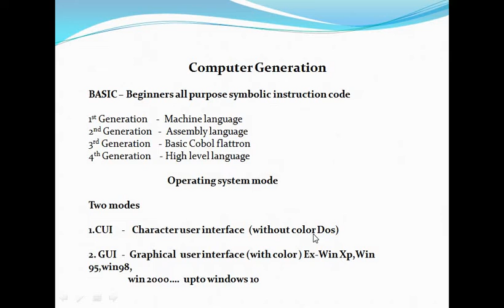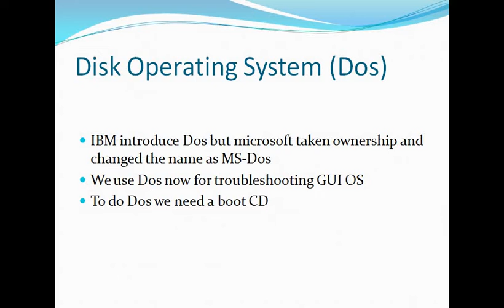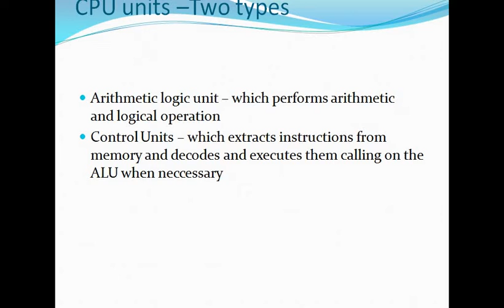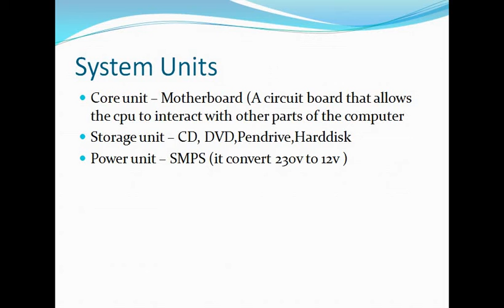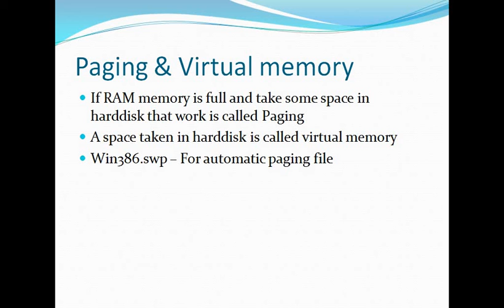Basic technical support interview questions and answers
In this video learn basic level hardware question and answer
well, don't worry, we will teach you the most important tools required in IT job and you should learn from basics...